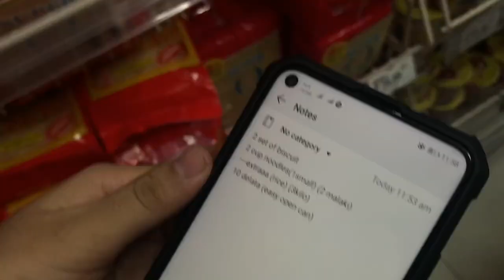Giving goods on Christmas...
Very very late upload hahahaha but I'm just so proud of these kids.

P.S. MAY SPECIAL PARTICIPATION AKO JAN HOY HAHAHAHA